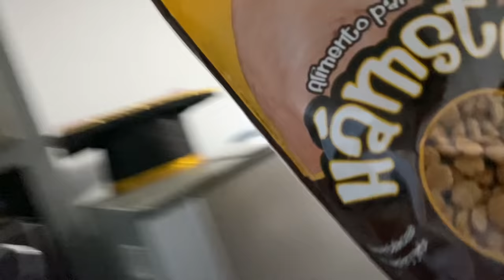MI AMIGO LE TIENE FOBIA A LAS RATAS 🐀// se hizo en los pantalones 😂